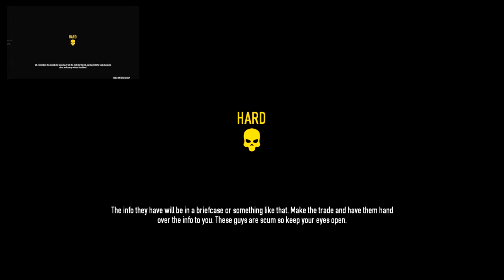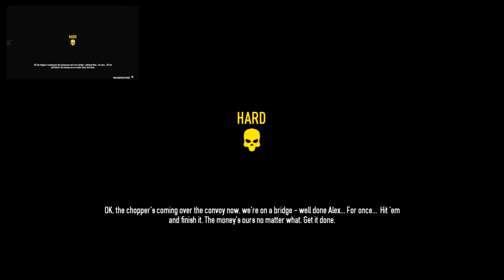PAYDAY 2 with Ed, Andro and Los Amigos: Gangsta Gangsta Revolution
Ed, Tam, Kiri and Andro are doing RATS! Drugs, gangs and an explosive bus.